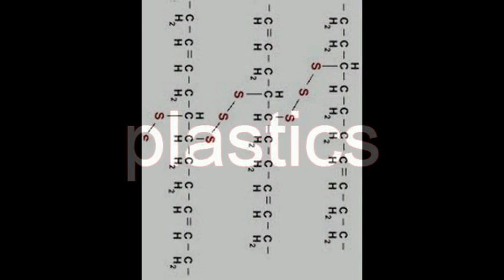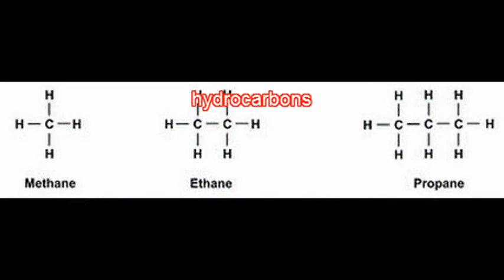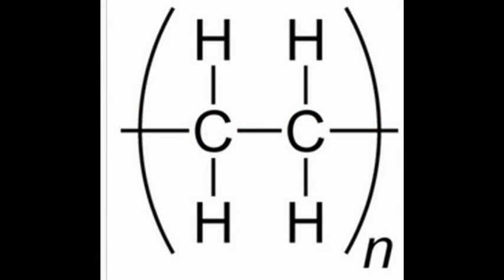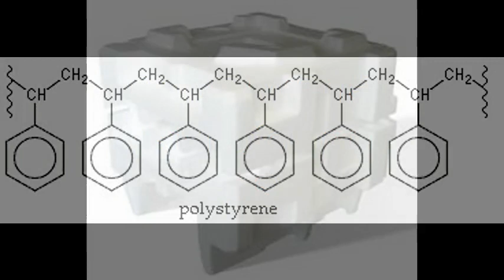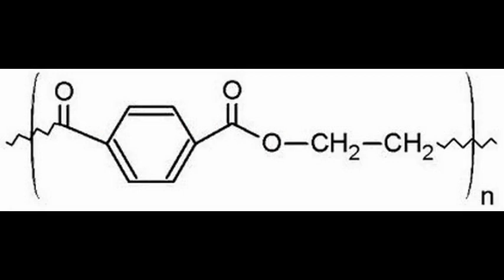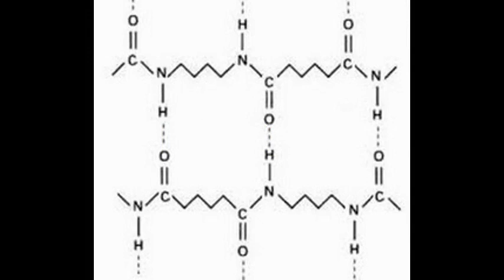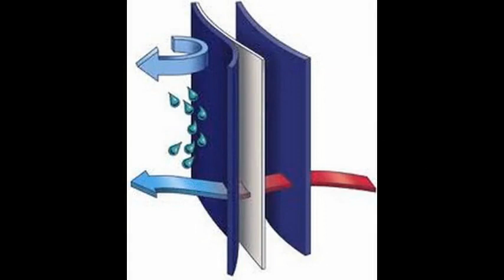Evolution of materials